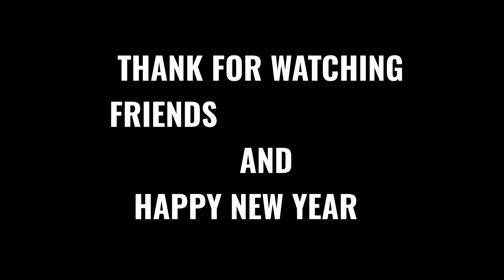HAPPY NEW YEAR FRDS INSTAGRAM REELS TROLL INSTAGRAM REELS REACTION @trollisam TROLLSTUDIOS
*INSTAGRAM REELS TROLL* ;